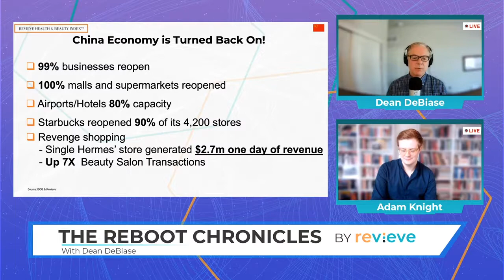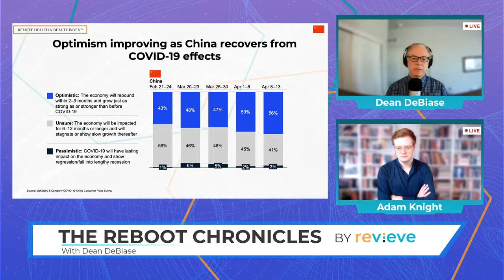Reopening The Economy – What we can Learn from China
CEO Tong Digital - Adam Knight
Join Dean DeBiase and Adam Knight, a renowned expert on China commerce and CEO Tong Digital, as we unpack what business leaders can learn from a post pandemic  Chinese economy—what it means for other countries as they re-open their economies, and how businesses can better sell targeted products and services into China.